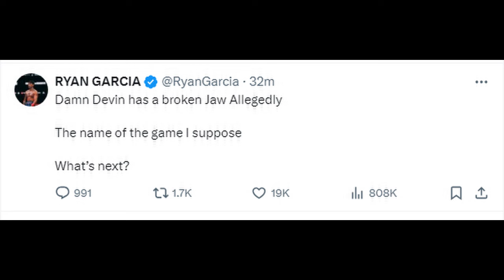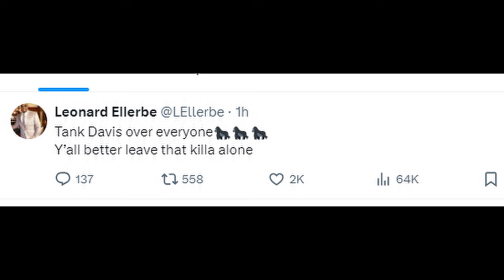Boxing World Reacts To Ryan Garcia Defeating Devin Haney